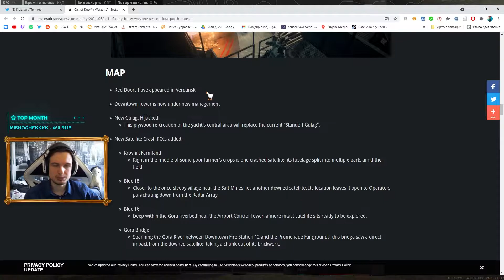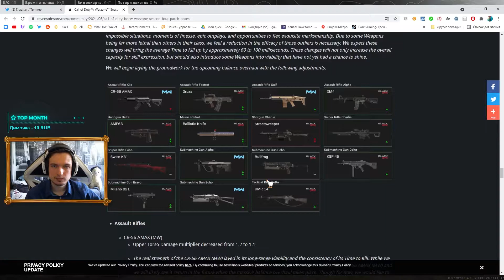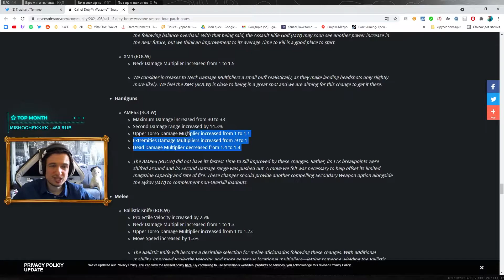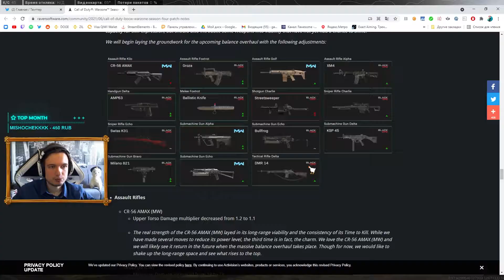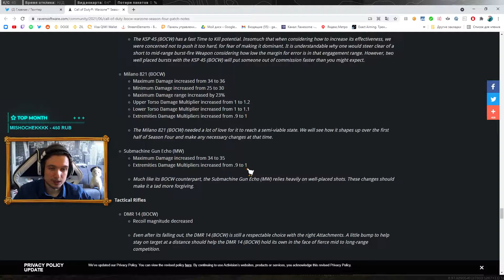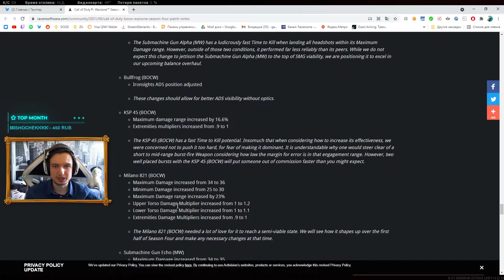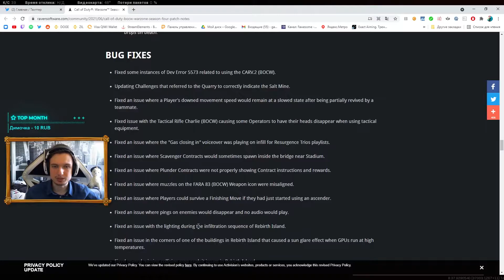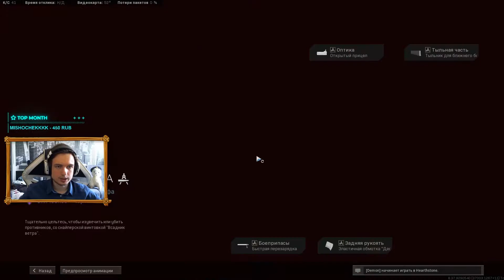WARZONE 4 СЕЗОН! Новое оружие, Бафы и Нерфы, Скины и многое другое!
Ну вот мы и дождались нового 4 сезона в Warzone. Новое оружие, бафы и нерфы, скины, новые локации и обновления. Рассмотрим сегодня что изменилось, насколько хорош боевой пропуск ну топ 1 в новом сезоне не забудем)